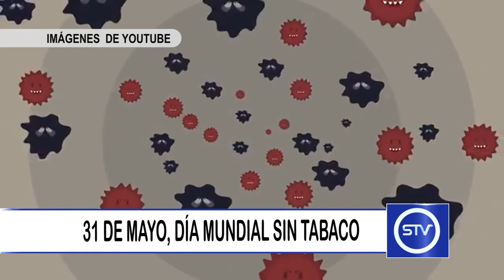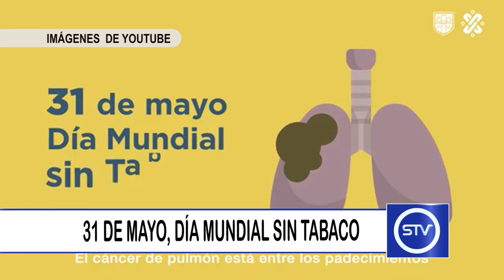31 DE MAYO, DÍA MUNDIAL SIN TABACO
31 DE MAYO, DÍA MUNDIAL SIN TABACO